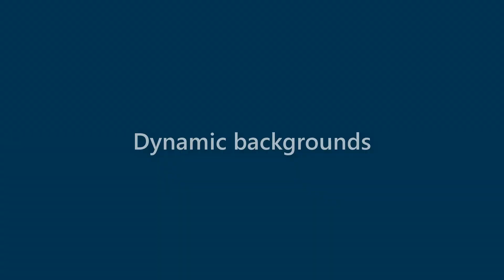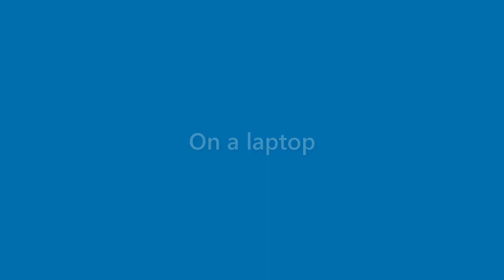Fredrick Church - appearance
Name Look - Fredrick Church - appearance. In this video we present "Fredrick Church" name look and feel in various scenarios.
This video will cover:
How does "Fredrick Church" look as a personal letterhead?
How does "Fredrick Church" look on a business card?
How does "Fredrick Church" look on a computer/laptop screen?
How does "Fredrick Church" look with different background colors?
How does "Fredrick Church" look with various fonts?